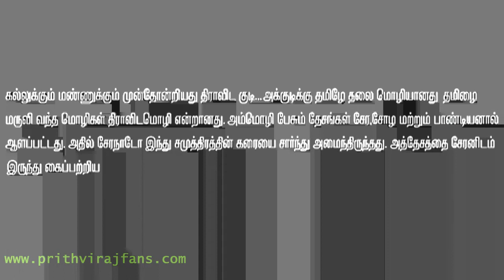Urumi - Padhinaintham Nootrandu Uraivaal - Trailer (HD)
Directed by: Santhosh Sivan
Produced by: Prithviraj Sukumaran, Shaji Nadesan and Santhosh Sivan
Banner: August Cinema